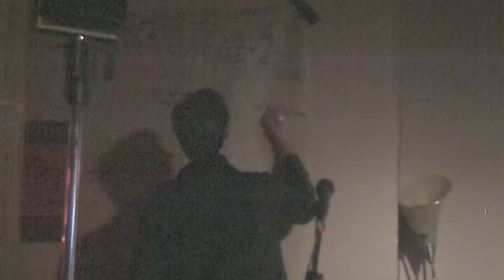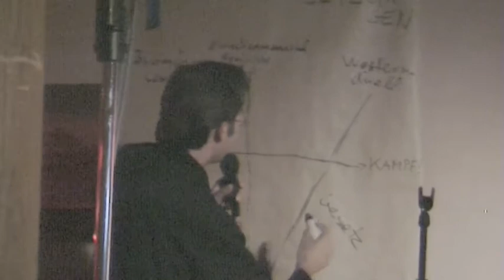Bits of Bunnyshow: Kurt Scheel über Liberty Valance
BERLIN BUNNY LECTURES, VOL. 7: “KONFLIKTE & AUSEINANDERSETZUNGEN”
28. Juli 2004

Mit Kurt Scheel, Corinna Stegemann, Fil, Philipp Albers (a.k.a. Kirk Erbs), sowie Supatopcheckerbunny und Hilfscheckerbunny (a.k.a. Ulrike Sterblich und Stese Wagner)